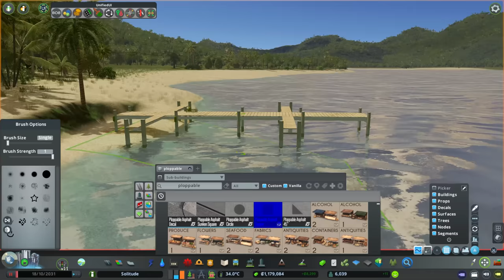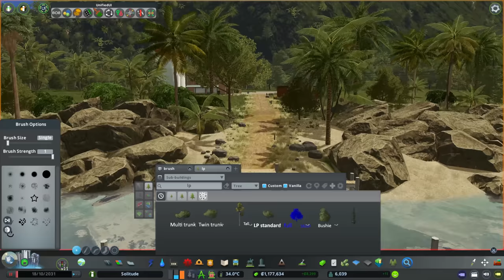How to Make OIL Look GREAT in Cities Skylines! | Solitude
Welcome to Solitude, our new tropical Rainforest city! In today's episode we build a wave power plant and a small but detailed Oil industry area!

This is a modded Cities Skylines let's play series, with the focus on detail orientated mods (but no PO), we'll be building a completely playable and functional city with efficient mass transit networks, including all DLC and content creator packs. 2023 ready!  The series is based on game play mixed in with detailing timelapse's.

Become a YouTube Member! (Hit Join on the channel home page).

▶ MY PC SPECS:
- CPU: AMD Ryzen 7 5800X
- Motherboard: ASUS TUF X570-PLUS GAMING
- RAM: Corsair Vengeance 64GB DDR4 (3200 MHz)
- GPU: NVIDIA GeForce RTX 3080